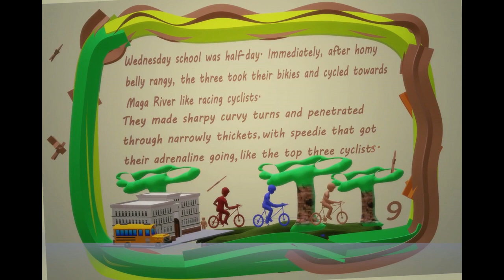themagicbook john ali pete TRAILER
If they like to swim that much, they shouldn't risk it all...
EVER SEEN A BOOK DANCING, HOW COOL IS THAT? KIDS CARTOON MOVIES/NARRATIVE 3D, READ LIKE A STAR, KIDS STORIES MADE FROM PLAYDOUGH, SLIME, COLOR. STORYTELLING IN 3D THE CINEMATIC EXPERIENCE. BEST NEW READING TRICKS AT HOME AND SCHOOL.
GET: Mysterious, tongue-twister, kids' song, rhyme, spooky stories, relationship stories, educative stories, funny stories, bedtime stories, psychological stories, inspiration stories, problem solving, love for pets, how to lead by example, how to be a good kid, self-awareness, how to solve problems, be a smarty of wordy, helping with communication and writing skills, how to resolve conflict in a polite way, the temperament that leads you astray...AND MANY MORE..
EVEN IF YOU ARE AN UNDERPERFOMER YOU CAN BE A PRIME ACHIEVER IN ANY FIELD.
IF YOU READ YOU GAIN ALOT OF INFORMATION.
MovieBooky3D
‘READING MADE FUN’ as oscillating & floating pages [BookDance] make head swings, eyes focusing on the subject, and the mind comprehends to generate PHOTOGRAPHIC MEMORY,  enhancing READABILITY and DEEP UNDERSTANDING.
DIGITAL NARRATIVE; made from (DIY)objects/Play-dough/slime/colors/voice/beats as you-
WATCH; on/Phone/Tab/Computer/VR/HMR/Cinema.
NEW STYLE/WORDY; Tongue twisters, rhyme, songs, mix culture/language.
CHALLENGE; reduce the volume and read.
SAFE; for Kids/Family.
SMILY!!! ENJOY!!!
MovieBooky3D TITLES:
1. ABC 3D chart.
2. ⁠A rat inside a cookie pot.
3. ⁠ A fallen cyclist mother inspired her daughter.
4. ⁠Don't let OKAPI play basketball.
5. ⁠Feisty Kitty, fight Bubby.
6. ⁠Luffy Juffy Jeffy, Love for pet.
7. John Ali Peter, the magical river part 1.
8. John Ali Peter, the magical river part 2.
9. ⁠Peafowly tricked Heny.
10. ⁠Peafowly tricked Heny.
11. Peggy piggy Banky part 1
12. Peggy piggy Banky part 2
13. Trees make the earth better
14. The monkey menace
15. Yola lost her jino
16. Skunky Stinky Firy, The infamous fire maker
17. Adventure yola and Kora, 5 series chapter book
18. In style minds speak Novel
19. Self-rehabilitation
20. 100+Advantages of the young business minded
EDITING/DESIGN/DIGITAL WRITING SERVICES💻/ 🌁LITERARY ART☎️⏬.  REACHOUT.WE CUSTOMIZE 👇🏾👇🏾👇🏾